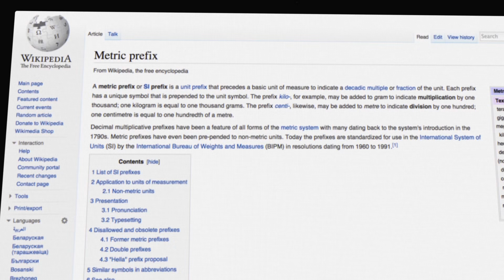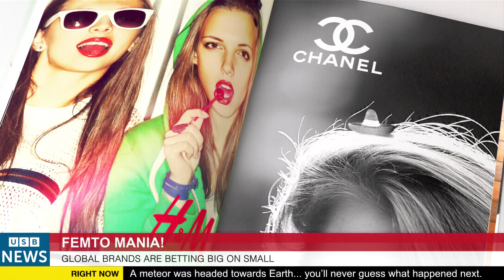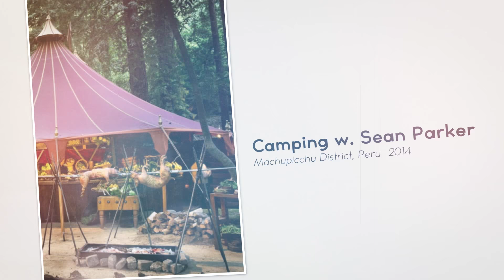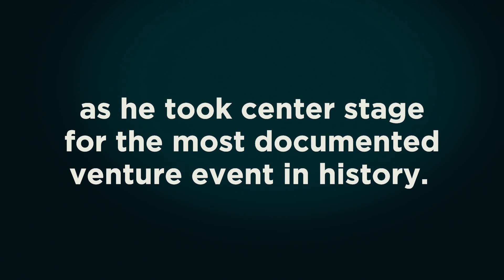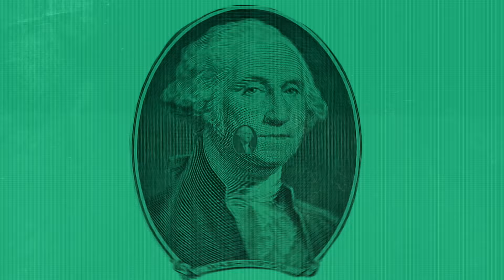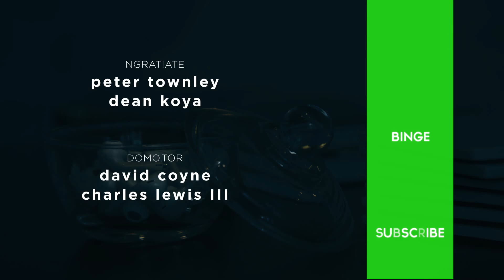Bubbleproof | Ep. 01 - On Wings of Disruption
The rise and rise of Silicon Valley super-unicorn Michael Fertik is chronicled. Michael's relationship with venture capitalist David Cowan is lightly explored.  David and all of Silicon Valley react to some shocking news that changes everything.  Will there be an episode two?  Continue to Episode 2: The Miracle of Failure to find out.